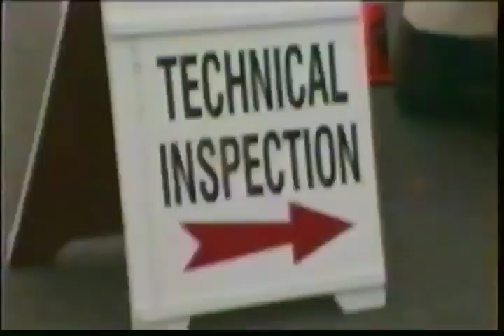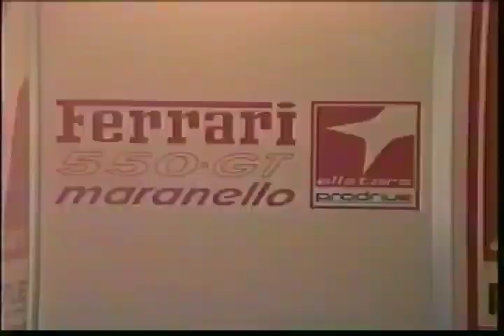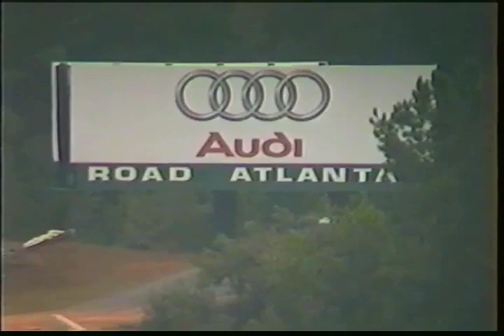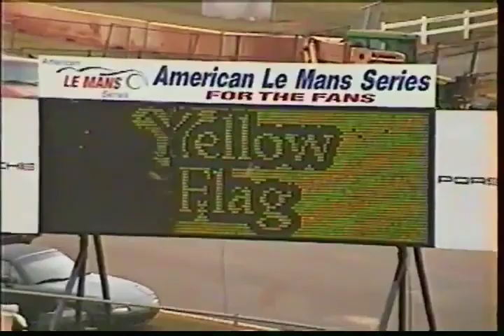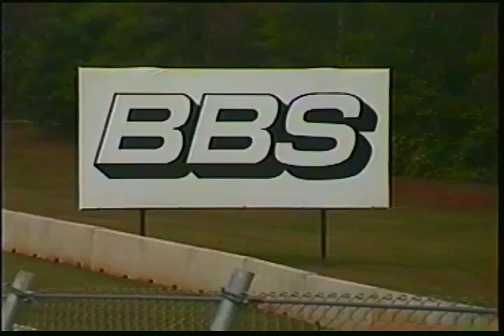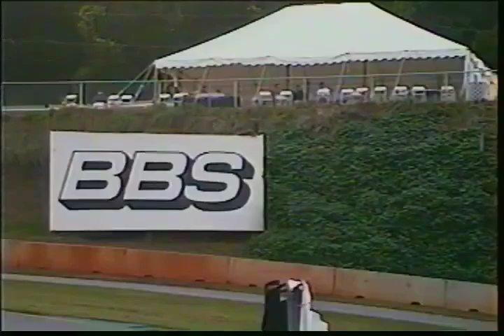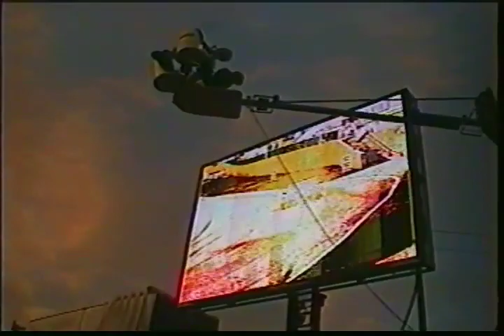2001 ALMS Road Atlanta Petit Le Mans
2001 American Le Mans Series Road Atlanta Petit Le Mans

#42 BMW M3 GTR V8 & Straight Cut Gears 💙
#43 BMW M3 GTR V8 & Straight Cut Gears 💙
#6 BMW M3 GTR V8 & Straight Cut Gears ❤️
#10 BMW M3 GTR V8 & Straight Cut Gears ❤️